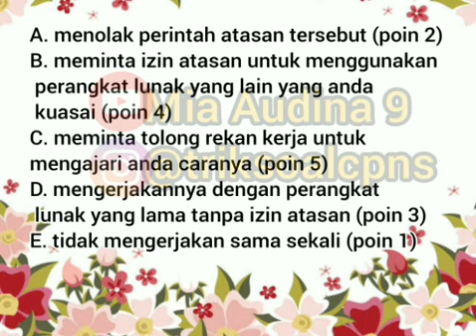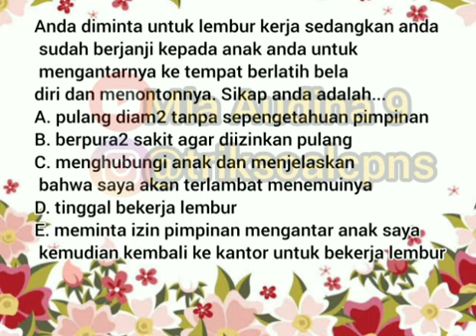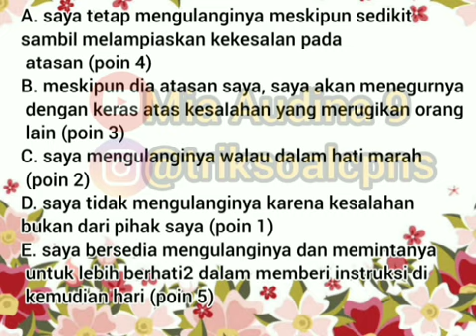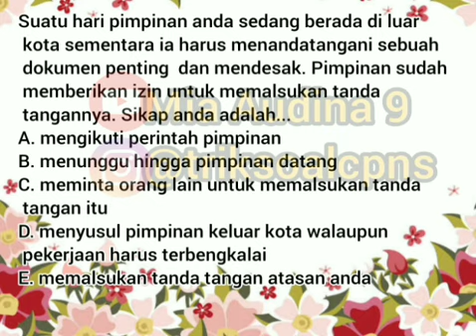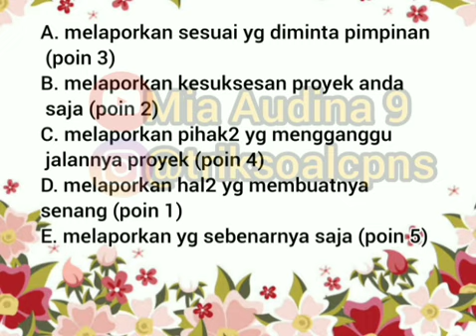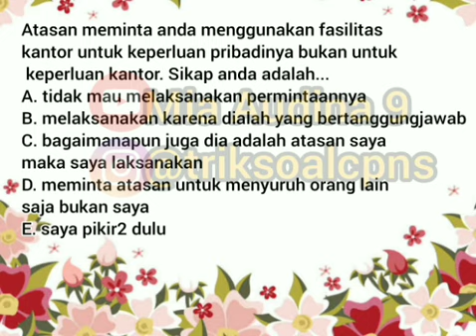LATIHAN SOAL SKD CPNS 2021 - TES TKP (TES KARAKTERISTIK PRIBADI) #3